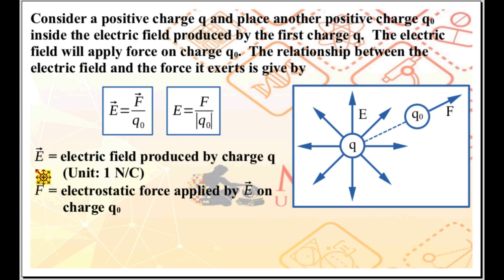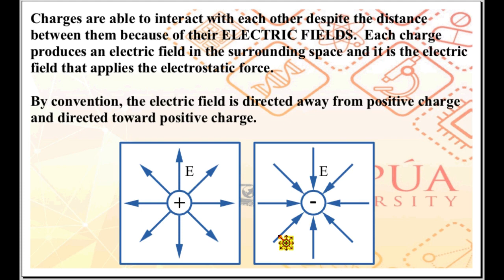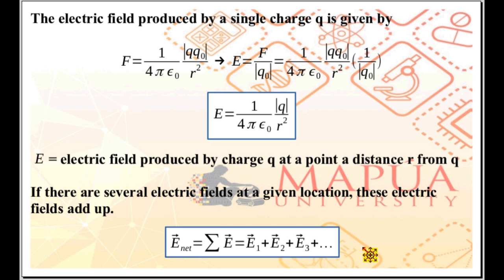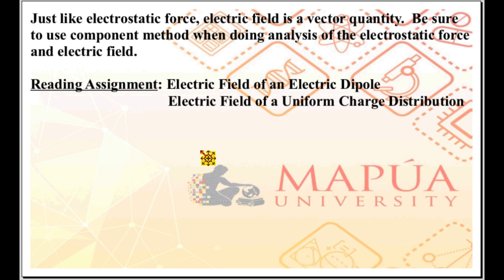ELECTRIC CHARGE AND ELECTRIC FIELD 063 - ELECTRIC FIELD (2021)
For Phys101 students of the Physics Department at Mapua, Intramuros.